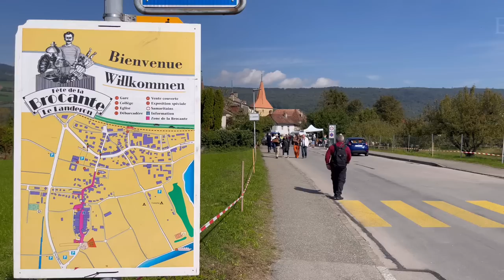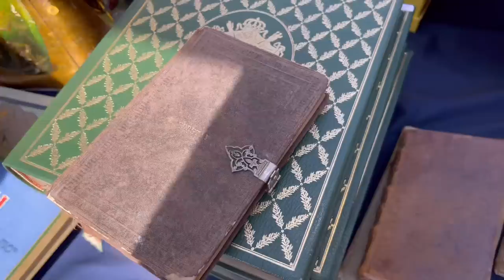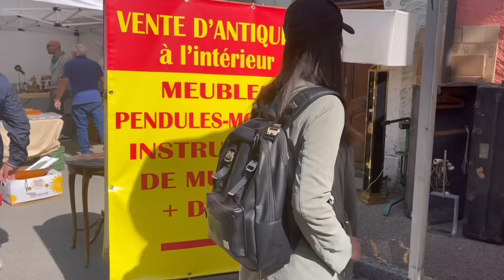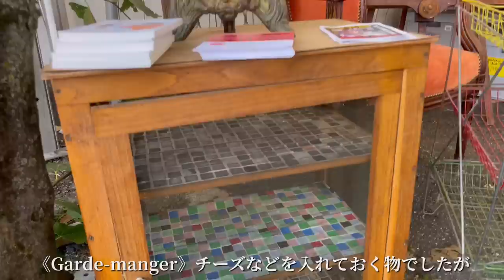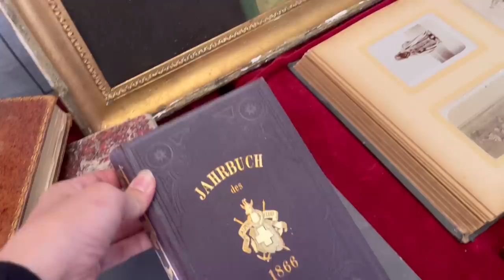スイス最大ブロカントin Le Landeron 蚤の市vlog | クレイユモントロー 購入品紹介 | フランス アンティーク | 骨董市・フリーマーケット・ヴィンテージ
@Bonjour! スイス暮らし / swisslifeinfo​

チャンネルをご覧の皆さん、ありがとうございます😊

スイスで年に一度しか開かれない、屋外最大の蚤の市に行ってきました。
スイス中から集まったブロカントなので、沢山の素敵なアンティーク達に出会うことが出来ました。
ぜひ旅気分でぜひ楽しんでください♡